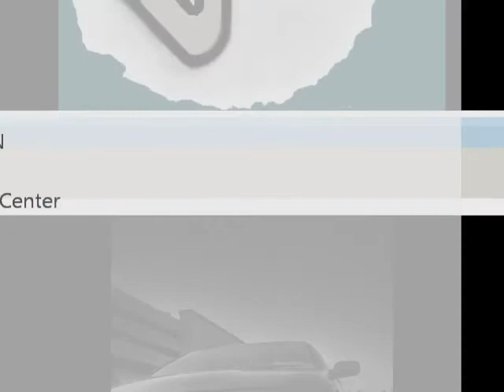300ZX look arround